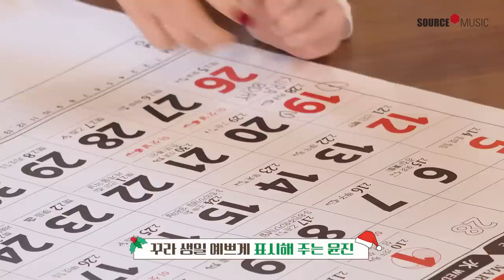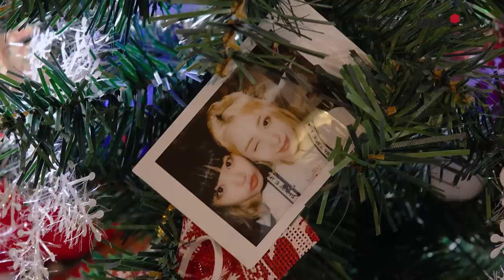Zㅣ㉢H 신난 핌둥이들의 Holiday Party🎄l 쪼오금 수상한 왁자지껄 하우스🏠☃️